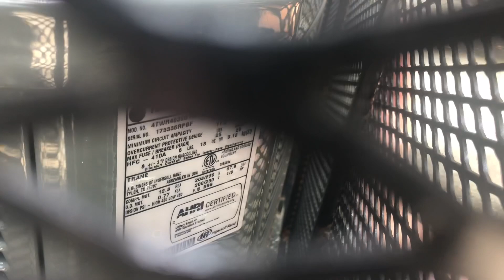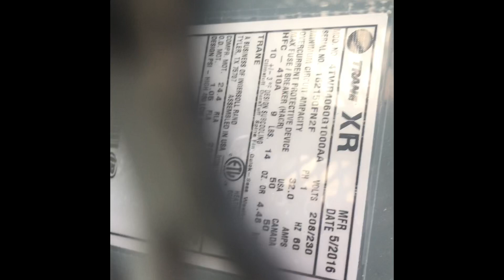Several Caged Units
I’m still new to HVAC but I hope while recording I’ll progressively learn more about them and become a better youtube with my other channel and this one thank you for watching.